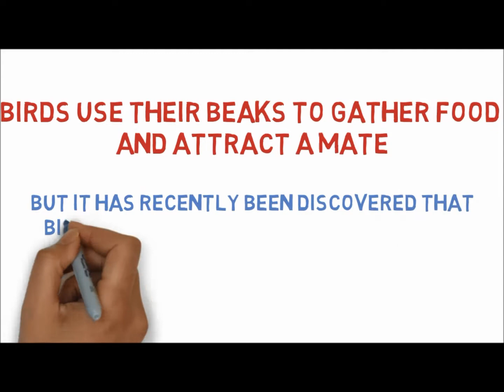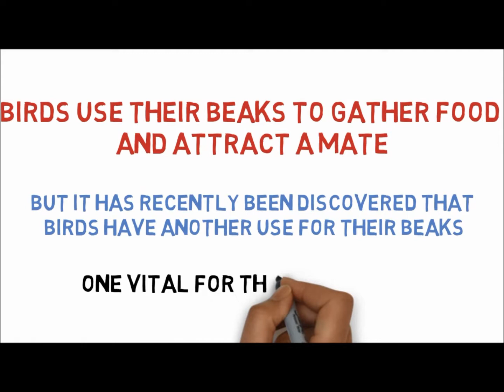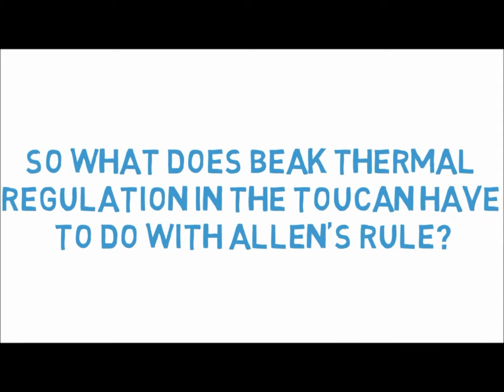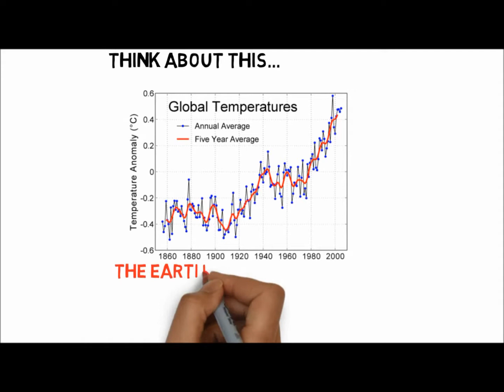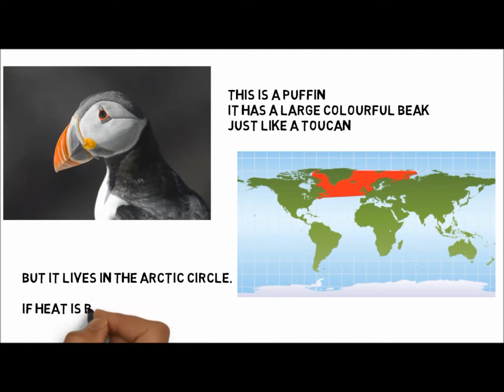Unit 1 AOS2 Adaptations - Allen's Rule. (By: Chris Lim)